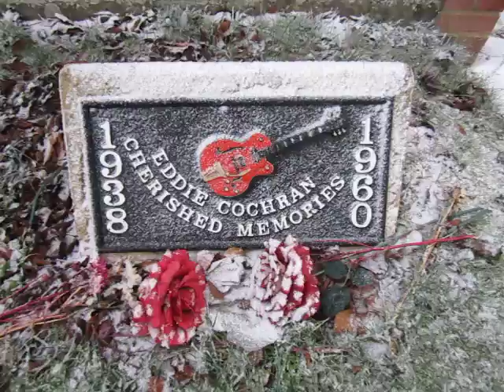The previous plaque near where Eddie Cochran died in Chippenham. There's a new larger plaque now.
Please help save the Chippenham riverside, as the council want to concrete it over to build a skate park, when it's the only nice place to sit by the river near the town centre. Please contact the Wiltshire Council to ask them to build in another place.